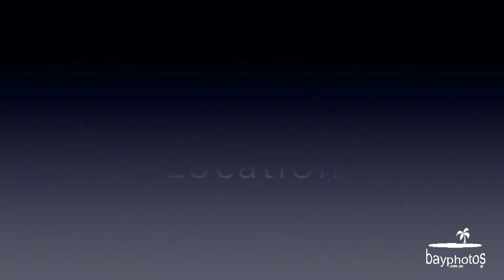Desirable Location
Marketed by Ray Edward Real Estate